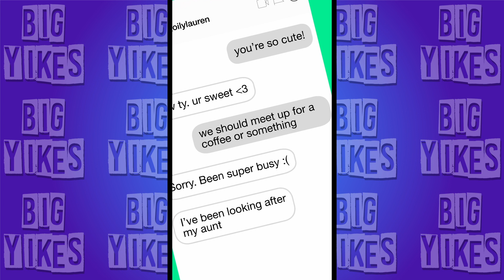Is My Girlfriend Fake? -- Catfish Storytime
Prepare for a hilarious mystery with this catfish storytime cartoon! A recently dumped girl on a quest for justice as she discovers someone using her Instagram photos to catfish unsuspecting guys. With her trusty cousin (and BFF) by her side, they embark on a town-wide CSI-inspired adventure to unmask the elusive catfish. Will they crack the case using all their knowledge from MTV’s “Catfish”, or will the identity thief slip through their fingers? Get ready for a rollercoaster of laughs and surprises as they dive into a world of digital deception!